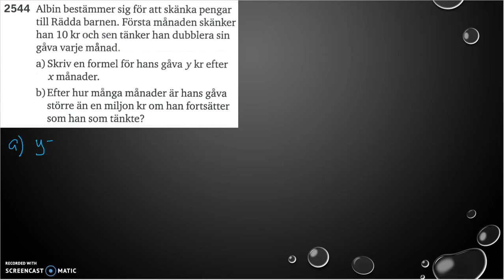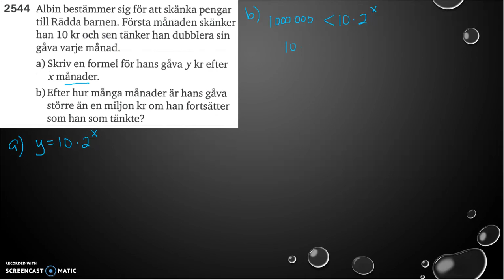Matematik 5000 2b Kapitel 2 Exponential- och potensfunktioner Tillämpningar 2544